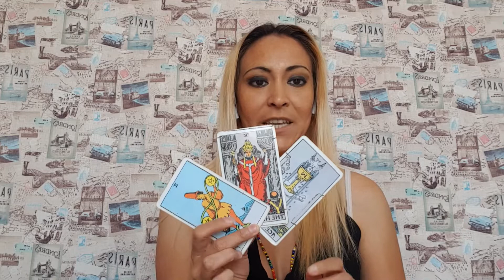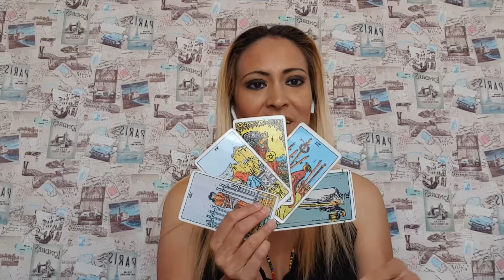Horóscopos - Predicción semanal del 13 al 19 Abril 2020 - Cáncer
Canales alternos

Bendiciones

Sat Nam

Namasté